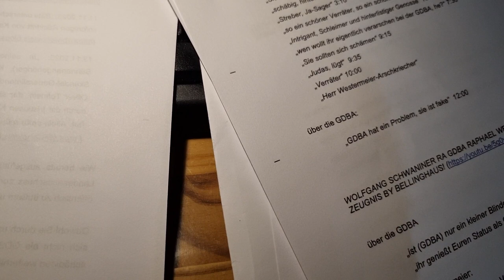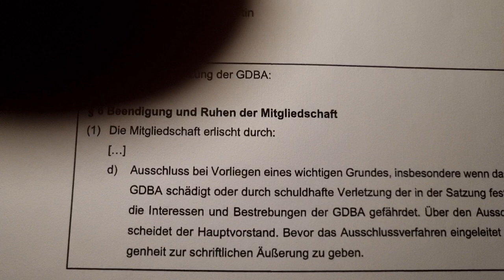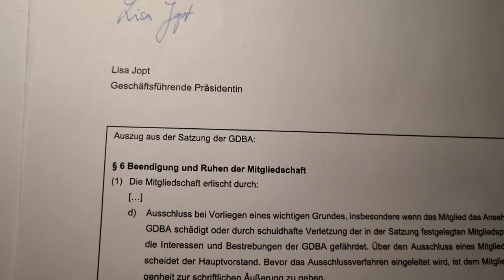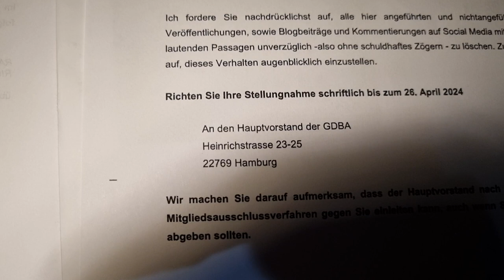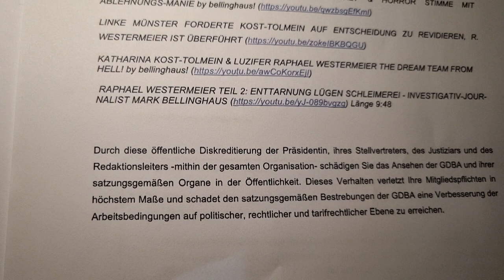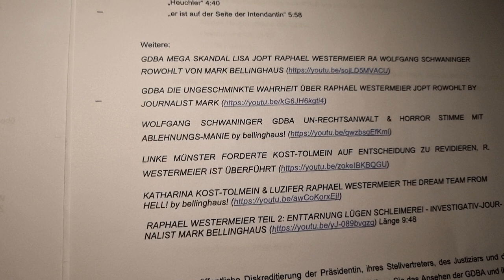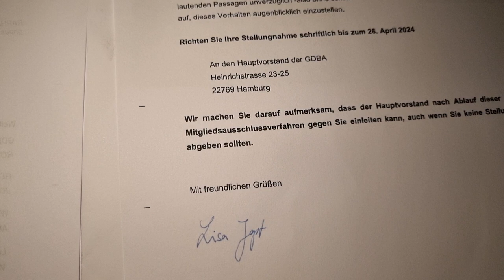WIE WAS WTF? ES GIBT LISA JOPT ALSO WIRKLICH? WO JOBBT LISA DENN? EINE ANALOGIE VON MARK BELLINGHAUS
Matthias Katsch, 61, Missbrauchsopfer der von der Bundesregierung 500.000 Euro in seinen Allerwertesten gestopft bekam, und noch dazu ein f*cking BUNDESVERDIENSTKREUZ, unterstützt ein super mega kriminelles Theater-Unterfangen namens "Kinderhäuser" von Karen Breece. Deshalb stand ich gestern erst für 2 Stunden vor 3 Richtern im Landgericht Münster. Urteil steht nach wie vor aus.
Wenn die Richter so einäugig sein sollten, nicht sehen können, dass die mir alles, aber auch restlos ALLES geklaut haben, ganz besonders das BÜHNENBILD (DANKESCHÖN Frau Hannah Judith Wolf), dann werde ich eben in die nächst-höhere Instanz gehen, oder einen Hungerstreik vor dem Justizministerium von NRW abhalten. Ich werde in meinem Schlafsack dort pennen und warten, bis endlich,  endlich nach 13 langen Jahren Gerechtigkeit auch nach Münster kommt. Auch zu mir, denn ich kann am allerwenigsten etwas für Adolf Hitler!
Die Auflösung hierzu steht kurz bevor. Nur noch 2 Tage schlafen.

Danke für Euren support, Euer Influencer und Justizopfer, Aktivist gegen Kindesmissbrauch, Autor des Theaterprojekts KINDERHAUS, von dem dieses lächerliche Projekt Kinderhäuser von der noch lächerlicheren Karen Breece, die noch nicht mal ihr Alter auf ihrer selber zusammengeschusterten Wikipedia Seite preisgibt!
Sie hatte nur 5 kleine Röllchen im Fernsehen und dann war Flaute. Dead. Nothing. Und so dachte sich die gewitzte Amerikanerin, ich mache mal was über die Vernichtung der Indianer durch die Amis, nein, warum denn, Nazis und Holocaust geht viel besser und immer.
Den wahren Grund, warum ausgerechnet diese Frau auf mich geschmissen wurde, um mich zu verhöhnen, das erzähle ich am 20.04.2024, dem 135. Geburtstages meines Opas!
Seid gespannt, denn NEIN, ich kann natürlich alles B-E-W-E-I-S-E-N!
Und Leute wie Katharina Kost-Tolmein, Günther Beelitz, Oliver Tolmein, ja sogar die gesamte Justiz Münster zwingen mich förmlich dazu, dies endlich zu tun. Die ungeschönte Wahrheit zu erzählen.
Who the fuck is "Karen Breece, anyways?!"